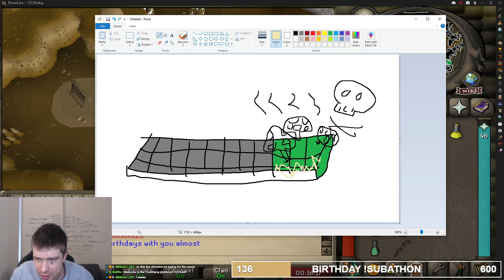ALCHROULETTE ON MY BARROWS GEAR [KC Locked HCIM Ep.13]